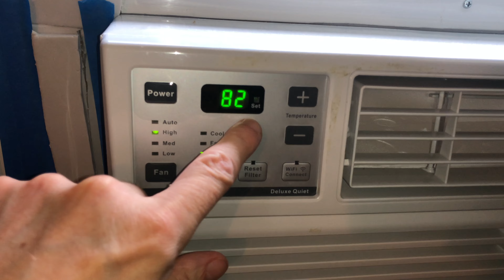Temperatur Anzeige ändern an einer Fenster Klimaanlage Celsius zu (Fahrenheit)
In diesem Video erklaeren wir, wie man die Anzeige an einer Fenster Klimaanlage von Celsius auf Fahrenheit umstellt.
Die Anleitung ist ganz einfach: Wir halten lediglich die Plus und die Minus Tasten gleichzeitig fuer circa 3 Sekunden gedrückt. Daraufhin wechselt die Anzeige auf dem Display. Um die Anzeige Wiedermals zu ändern, wiederholen wir den Prozess  einfach.